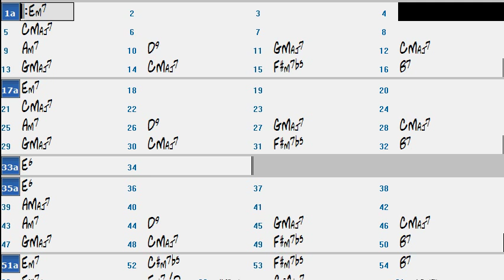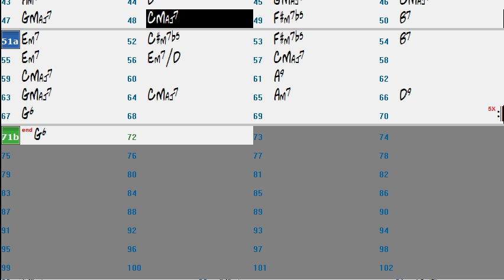My Favourite Things - Backing Track